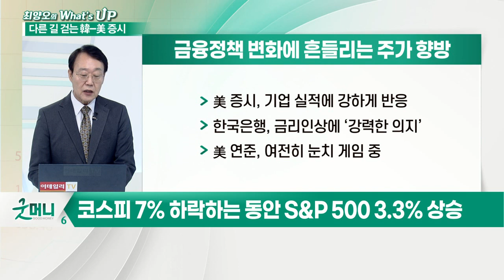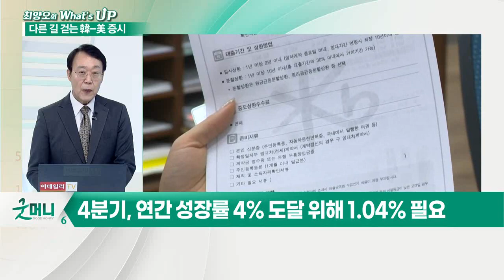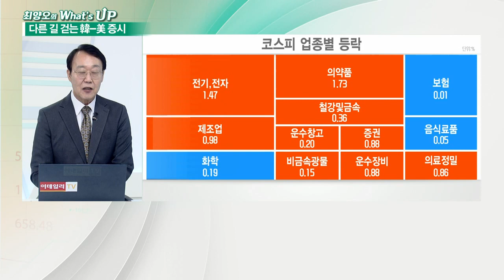미국 시장과 다른 길 가는 한국 증시, 디커플링 심화되나?_최양오의 왓츠업 (20211027)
- 코스피 7% 하락하는 동안 S&P 500 3.3% 상승
- 美 증시 최고치 경신에도 코스피는 박스권
- 실적 이끄는 美 강세장… 코스피, 올라타지 못하는 형국
- 美 주가 상승, 코스피 하락 방어 정도
- 韓-美, 상반된 주가 방향
- 국내시장, 내부 동력 약한 만큼 대형주 주춤
- 3분기 경제성장률 0.3%… 전망치 0.6~0.7%
- 민간소비 기여도, 2분기 1.6% → 3분기 –0.1%
- 4분기, 연간 성장률 4% 도달 위해 1.04% 필요